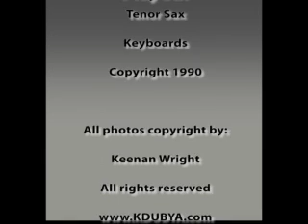Harlem Nocturne 1990 by Keenan Wright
Song was written in 1939 by Earle Hagen and Dick Rogers.
Was the theme song for the TV show Mike Hammer.

Recorded and performed by Keenan Wright in 1990.
Keenan played all parts including the Tenor Sax and Keyboards.

All photos copyright by Keenan Wright